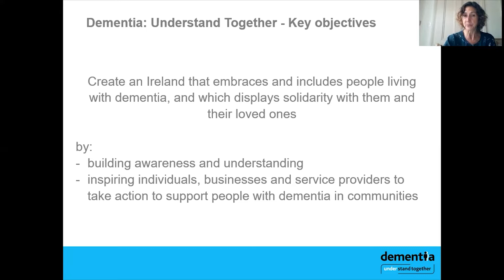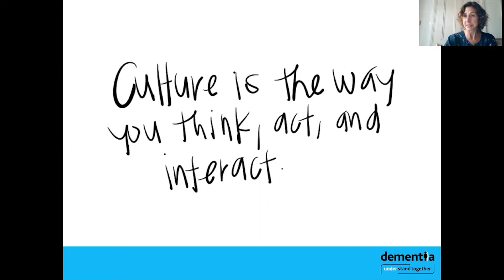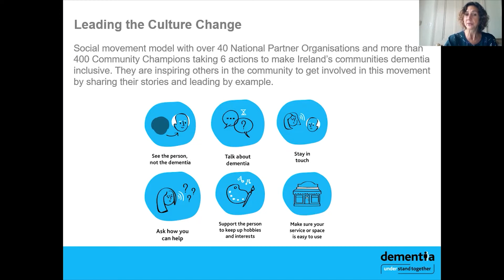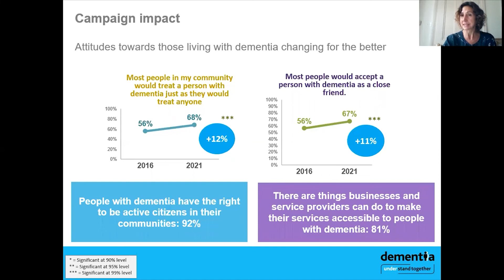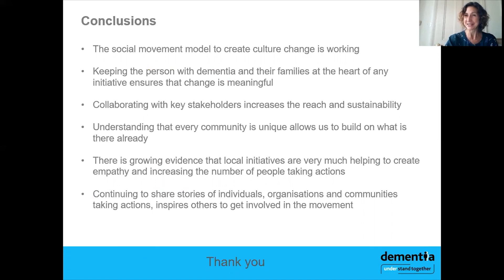QOP3 10 Foley Fiona Collaborative approach to creating dementia inclusive communities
Quick oral presentations – QOP